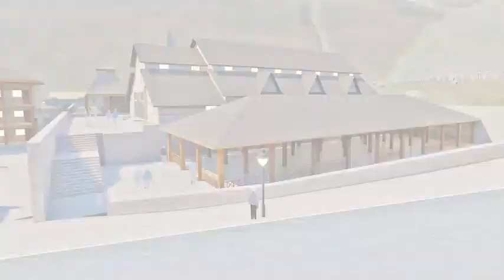Projects initiated to restore the glory of iconic Kedarnath Dham .